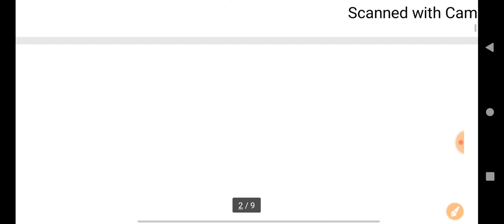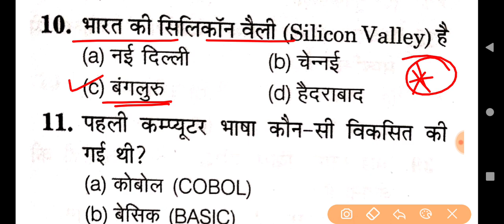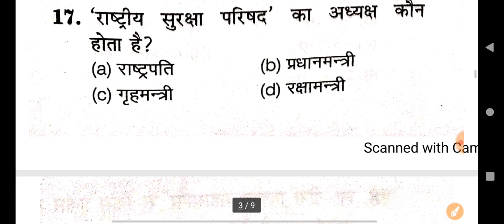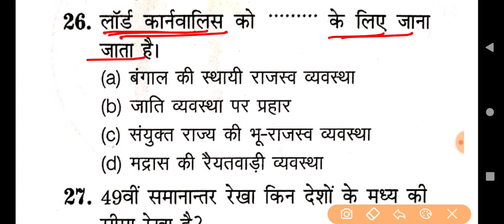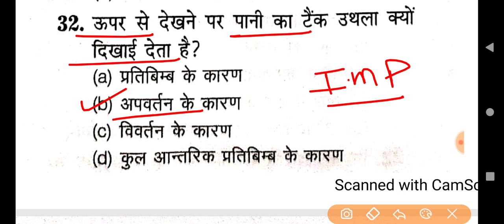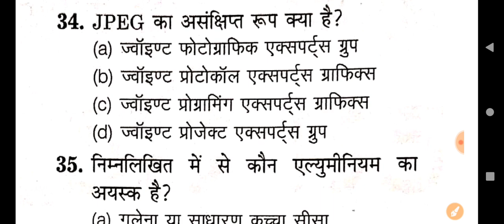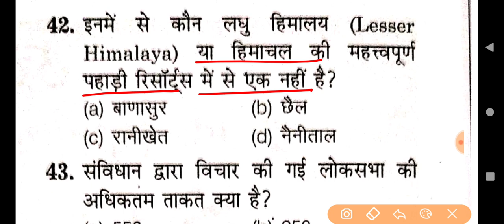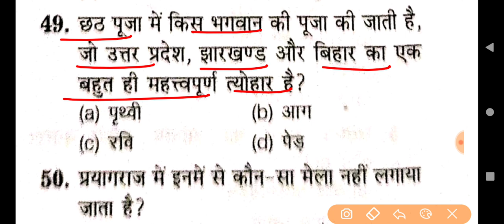UP B.Ed Exam Date || GK/GS Practice Paper ,ऐसे प्रश्न आते है पेपर में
Study Plan.

इतिहास पॉर्ट-4

7

👉 Syllabus.

Any Information.

Hindi language ke important question for up b.ed exam 2021